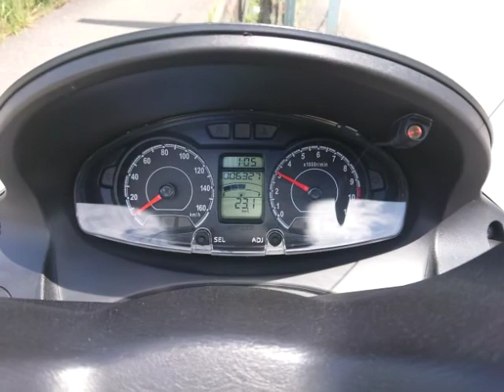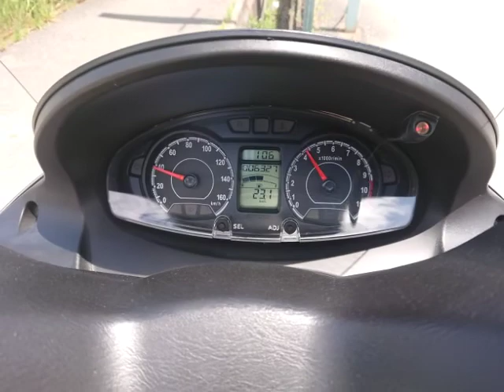バーグマン200 ETC付 中古車 バイクショップ名:バイクショップ ロード☆スター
バイクショップ_ロード☆スター